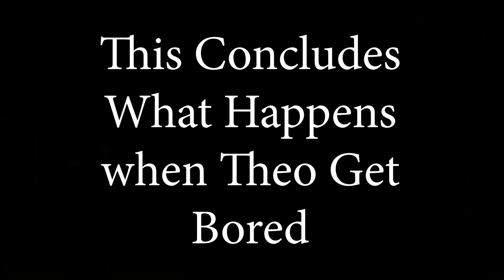When Theo Gets Bored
Here is a little clip from our Fallout New Vegas stream that was live on the 4/26/2022. If you'd like to watch the whole stream here is the